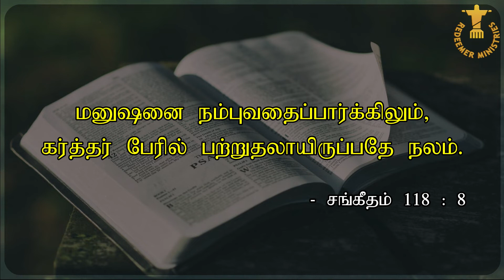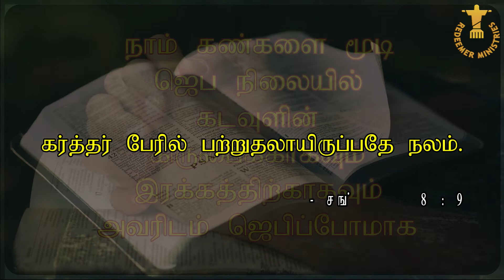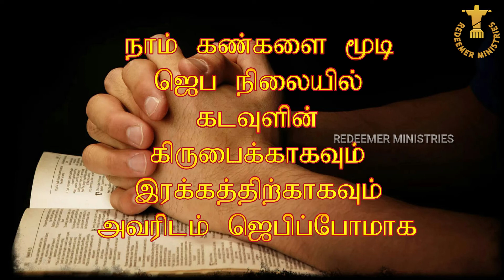TWILIGHT VIGIL PRAYER DAY 893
SPECIAL PRAYER BASED ON சங்கீதம் (Psalm) 118:8,9

கர்த்தர் மேல் பற்று தலாயிருப்பதே நலம்
சங்கீதம் (Psalm) 118:8,9

ஜெபக் குறிப்பு :

இருபால் சபைகுருக் களையும், அவர்கள் வாழ்க்கைத் துணை வர்களையும் இழந்து தவிக்கும் அனைத்து ஊழியக்காரர்  குடும்பத்தாரையும்   நினைவு கூர்ந்து கரிசனையோடும், கருத்தோடும்  ஜெபிப்போமாக.

செப்டம்பர் 3, 2022, சனி
(893 வது நாள்) சாது சுந்தர்சிங் பிறந்த நாள் உதய கால காத்திருப்பு ஜெபம் (Vigil Prayer) Rev. Dr. J. G. ஜேக்கப் சுந்தர்சிங்.